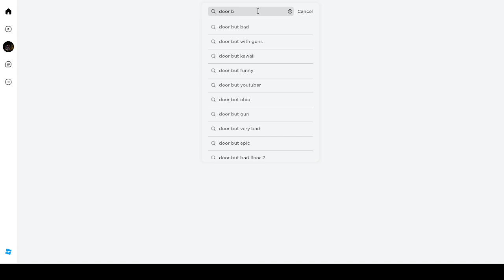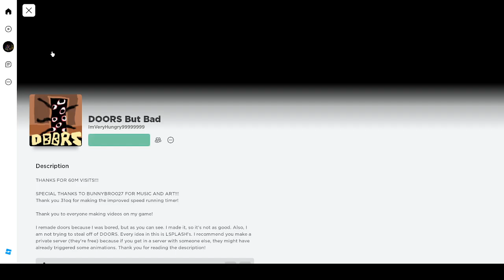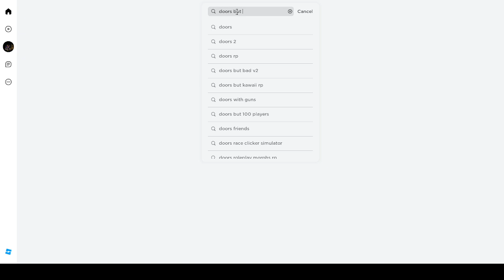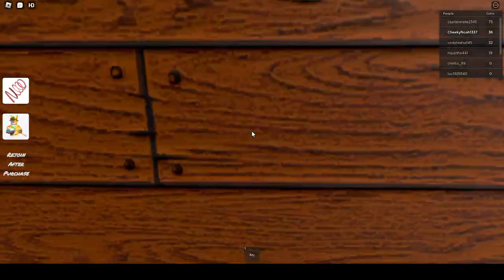Roblox Doors on a budget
Here I am playing Roblox Doors on a budget